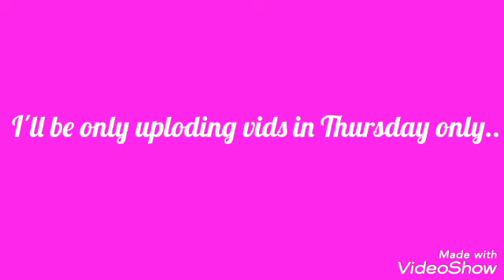Happy new year!!! And I'm sorry!!